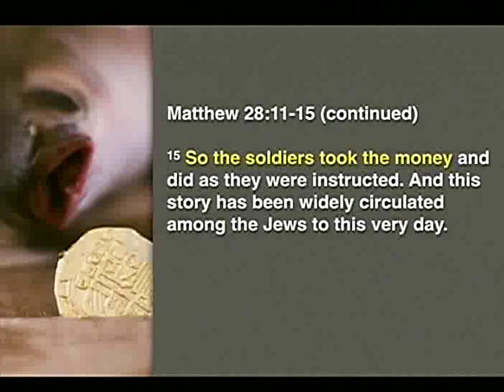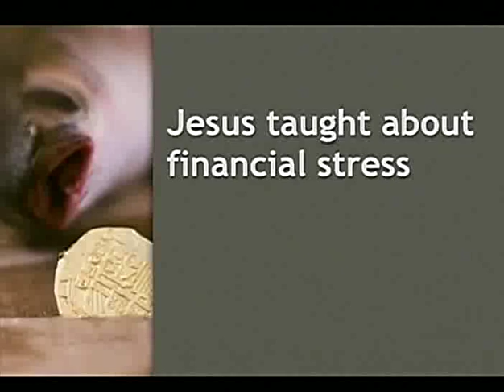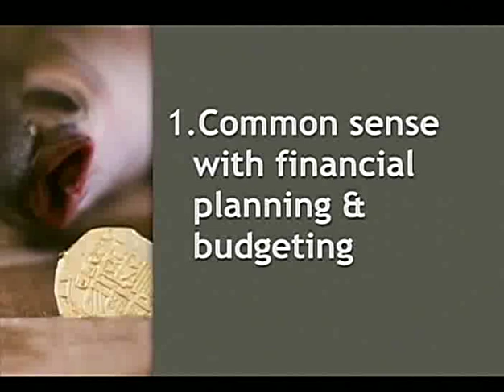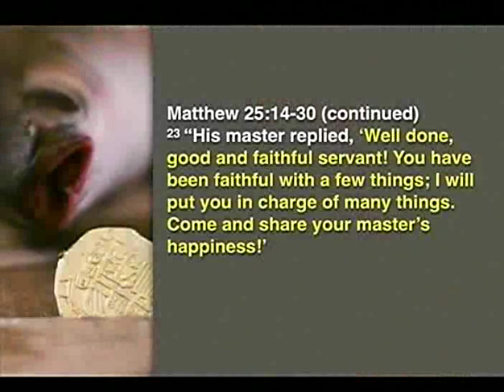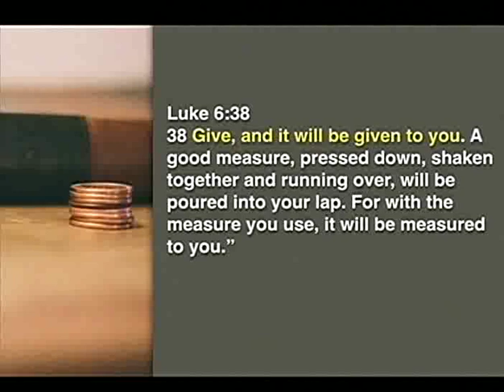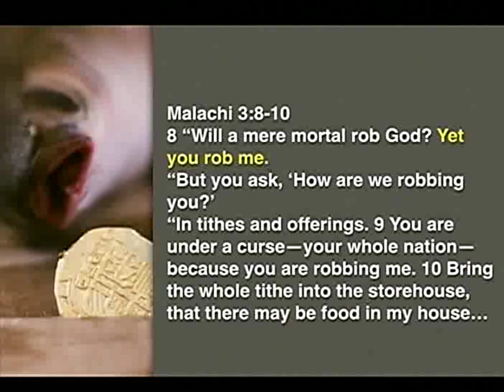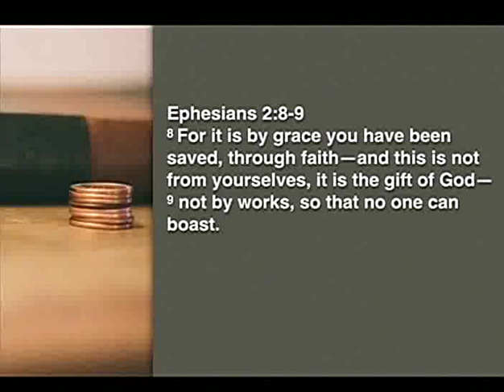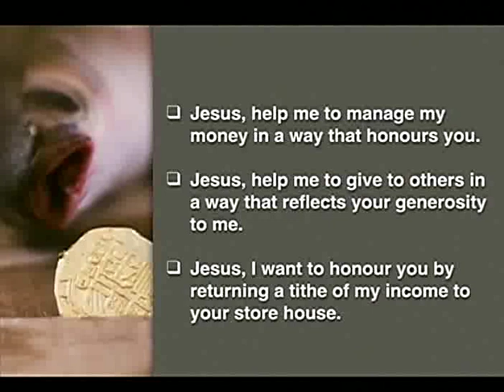185. "What Jesus Says About..." ep 14 'Financial Security'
The series "What Jesus Says About..." is being offered at several locations throughout Christchurch, and is also available in languages other then English.

Ray Moaga gives the fourteenth talk in the series, held in the Aranui High School hall.

Talks are scheduled for Monday and Friday evenings and Saturday mornings and afternoons, (Series started 23 August 2014 and concludes Saturday 20 September 2014).

Audio today was by Daniel and Allen took car of Powerpoints and Computer Livestream uploads. A joint effort by Janez, Daniel and Allen also set up and operated the video mixing equipment and operated the cameras.

Later Rex makes up extra DVDs for parishioners that require them.

Filmed using widescreen high definition cameras,  but display on Youtube may appear slightly squished.